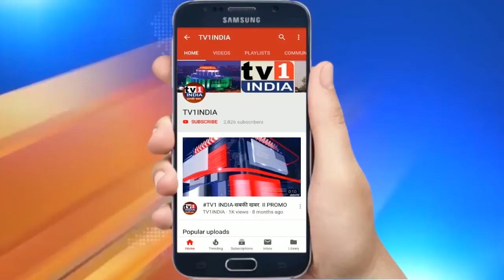PM Modi's address at commemorate 'AZADI KA AMRUT MAHOTSAV’